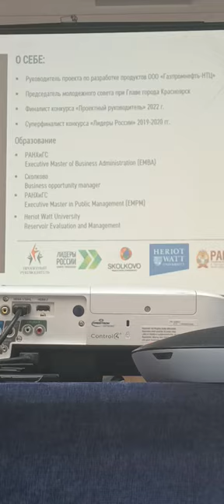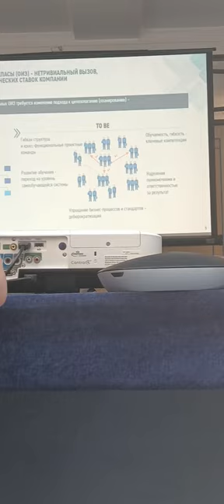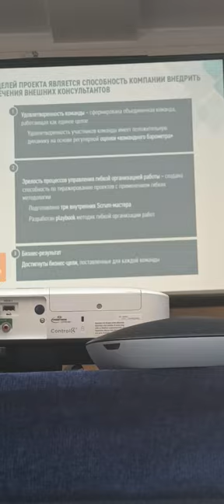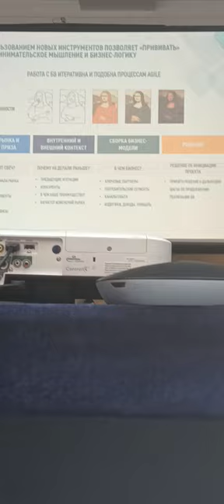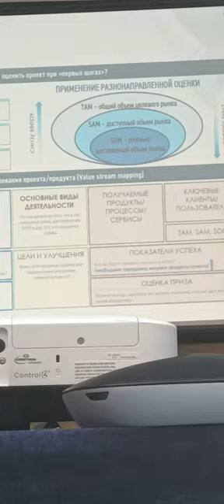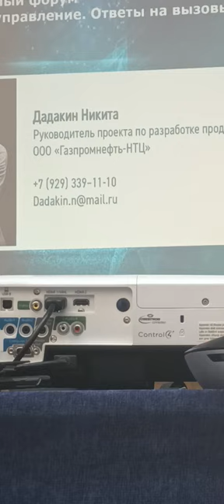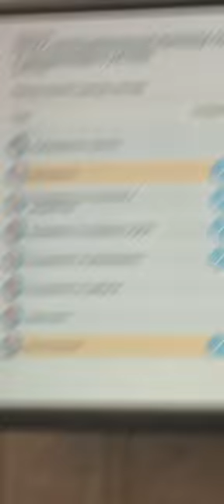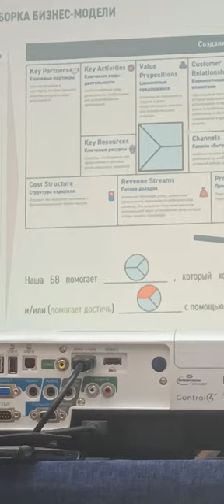33 Forum Ambassador George IV Kostandi